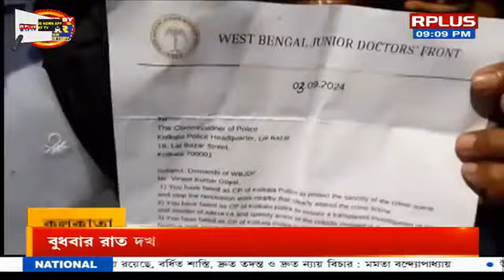বাংলা পক্ষ, বিজেপি, তৃণমূল - আরজি কর বিষয়ে স্পষ্টবাদী কে?